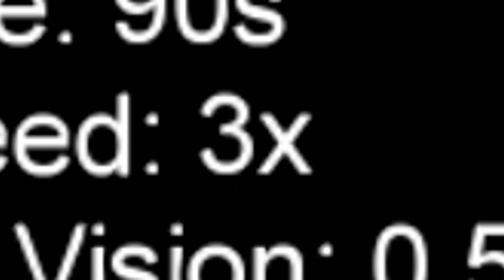Among Us Funny Moments - Nogla Gets Help From Siri! (Proximity Chat)